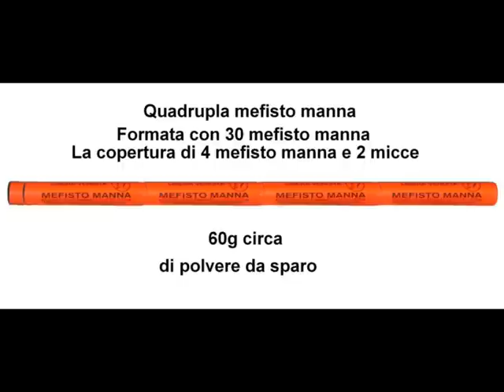mefisto manna modificate a 10 18 60 grammi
ecco una serie di mefisto modificate:
- una normale per paragonarla alle altre
- una con la polvere di 5 mefisto (da noi chiamata mefisto masto manna) 10g
- una fatta con 9 mefisto 18g
- una con 30 mefisto (che ha lasciato il ricordino sull'alsfalto xD) 60g

Non provate a farlo a casa a meno ke non vogliate andare in galera, farvi saltare un braccio o il braccio di un amico, far crollare palazzi, morire d'infarto per l'esplosione ecc...

PS: prossimamente posterò il video di come creare una mefisto masto manna.